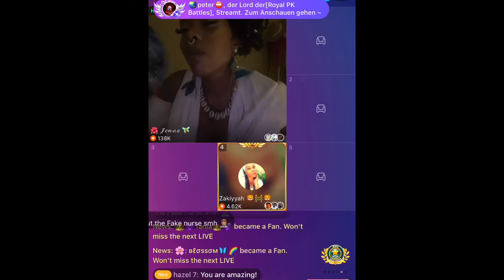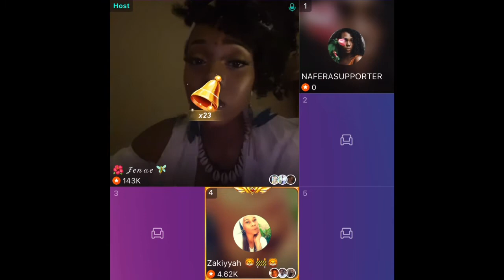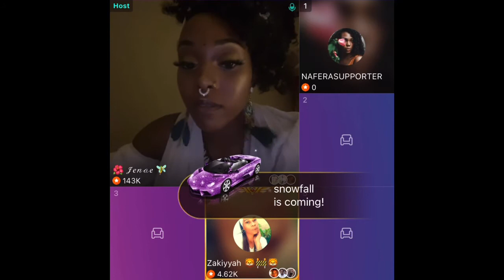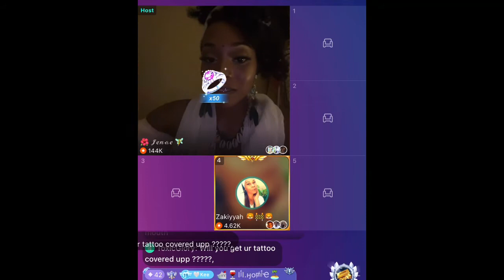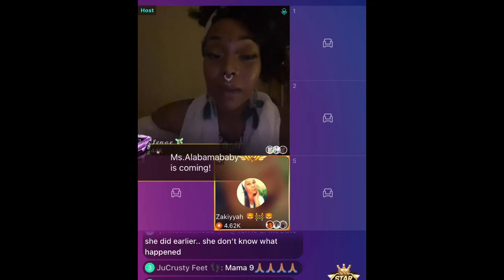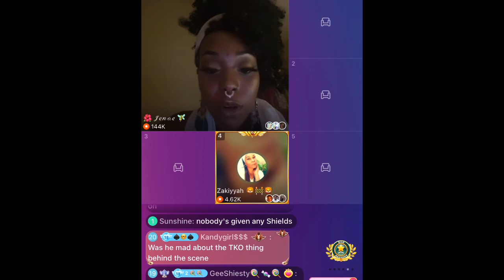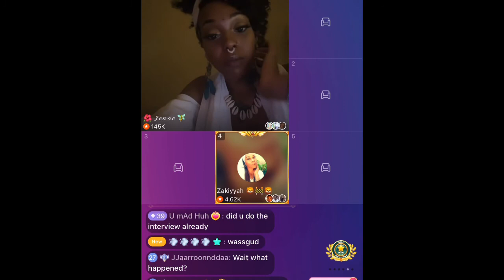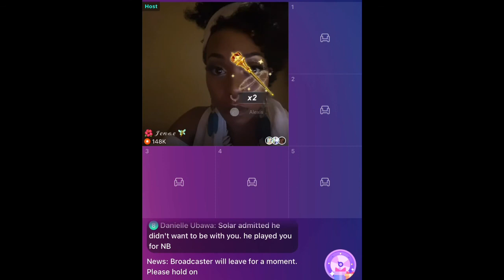Neytiri Talks Nature Boy Solar Being soulmate and Leaving Carbonation